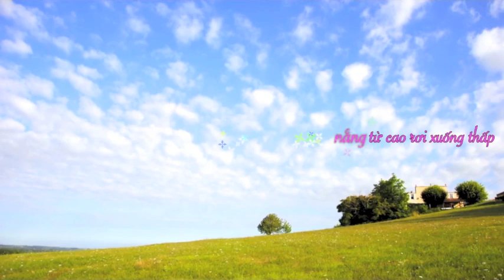[Karaoke] Đến đi thong dong - Thiền ca Pháp Niệm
Đến đi thong dong
Thơ: Sư Ông Làng Mai Thích Nhất Hạnh
Nhạc và Thể hiện: Thầy Pháp Niệm

Karaoke Effect: K rõ nguồn T___T